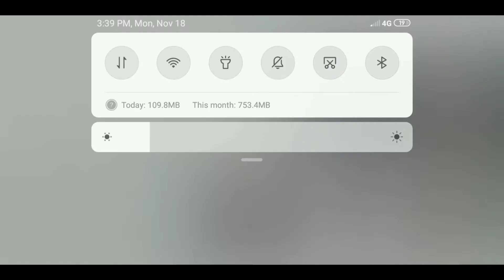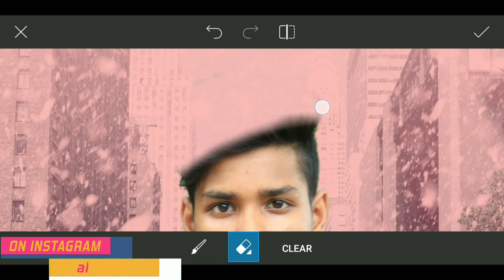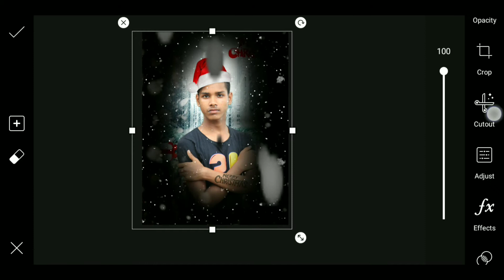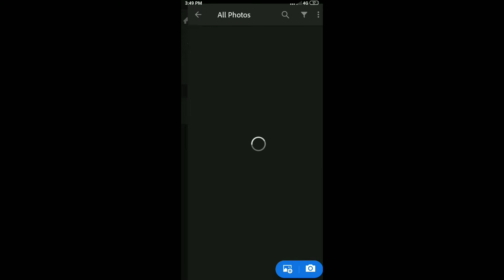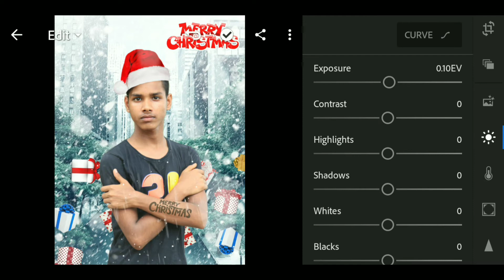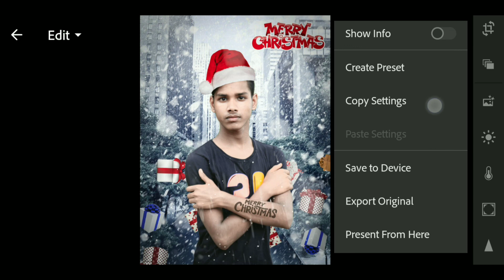Picsart Amazing Merry Christmas Special Photo Editing Concept 2020 || Snowfall Christmas Editing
My speak :
Hello guys,  How are you?  I hope you are very good. So, Today i am going to show, a photo editing tutorial.

Play Store :
🔴🔵🔴🔵PixelLab App